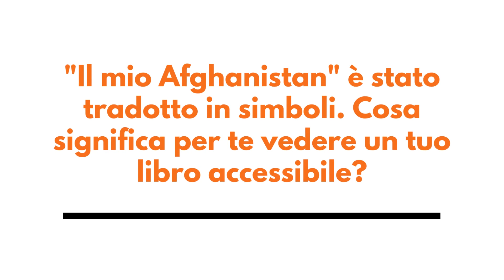Domande e risposte | Gholam Najafi | Parte III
Cosa significa per un autore di origine straniera vedere il proprio libro tradotto in simboli CAA? Lo abbiamo chiesto a GholamNajafi, con cui nel 2022 abbiamo pubblicato la versione accessibile del suo primo libro, 𝑰𝒍 𝒎𝒊𝒐 𝑨𝒇𝒈𝒉𝒂𝒏𝒊𝒔𝒕𝒂𝒏, in cui racconta la sua fuga dalla terra natale e il suo viaggio in Italia in clandestinità.

I libri in simboli, come tutti i libri accessibili, garantiscono una possibilità in più di accedere alle storie, alla letteratura, all'informazione anche a chi non parla correttamente, o sta ancora imparando, la lingua italiana. Ce lo spiega bene Gholam Najafi in questo video.

Per saperne di più e sfogliare la versione CAA de 𝑰𝒍 𝒎𝒊𝒐 𝑨𝒇𝒈𝒉𝒂𝒏𝒊𝒔𝒕𝒂𝒏